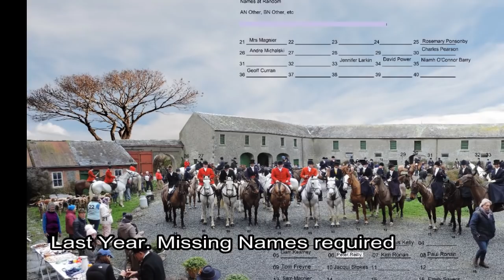Side Saddle Meet at Grove, Fethard - Feb 2018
This video captures the Side Saddle Meet which took place in the Grove Estate outside Fethard on Saturday 17th February 2018.
The horses and ponies were unboxed along the avenue.

Side saddle attire was worn by some of the lady riders.
The meeting point was in the farmyard that contains many old and interesting buildings and features. Refreshments were offered to the riders and followers.
The Grove House and Estate is a parkland estate with mature deciduous trees scattered throughout. There is a long sweeping avenue. The river Clashhawley flows through the estate.
The rich grazing land was waterlogged after a wet winter and the river was in flood.
The day was dry and bright. Visibility was good for taking photographs and video footage.
There was a large turnout of riders, followers and spectators. The riders were mainly farmers and their children.
Ladies riders came from all over Ireland, the United Kingdom and America.
The pack consisted of Modern English Foxhounds that are well-known for their toughness and their speed.

The Side saddle allows a rider to sit aside rather than astride. Both legs of the rider are on the same side of the horse. Only one stirrup is used. The saddle has two pommels. The rider’s right leg goes around the upright pommel. The rider places her left leg beneath the lower pommel, with the top of her thigh lightly touching it, and places her left foot in a single stirrup on that side.
Side Saddle riding has made a revival in recent years.
Hunting takes place on private land and depends on farmer’s generosity and goodwill.
The hunting season is in the winter months of November, December, January and February, when livestock are in farmyards and there aren’t any crops in the fields.

The day was a success and enjoyed by all.